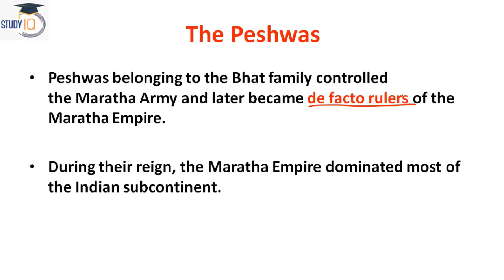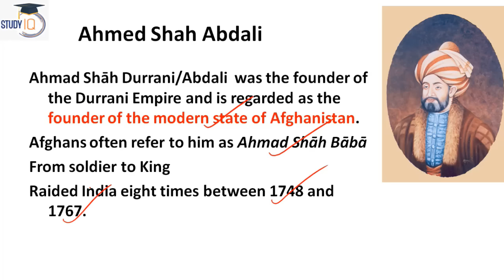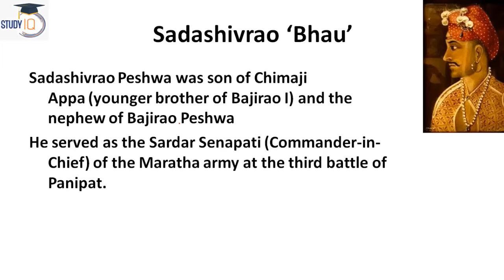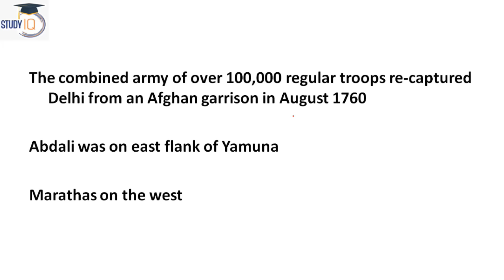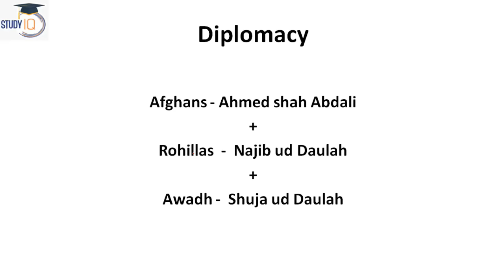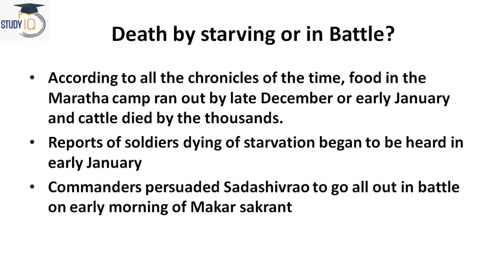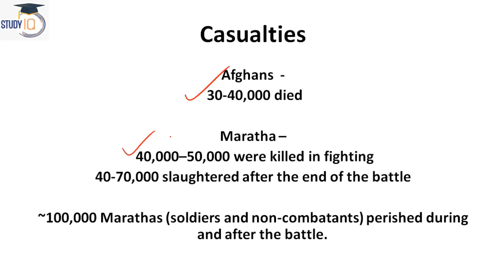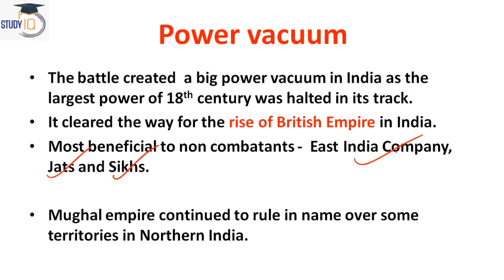Third Battle of Panipat 1761, Why it is regarded as a major turning point in Indian history?